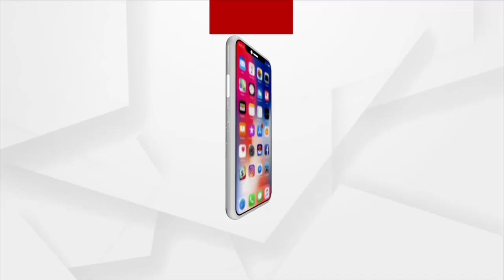Argus Special Interview With Odisha's JEE Main 2023 Topper Priyanka Sar